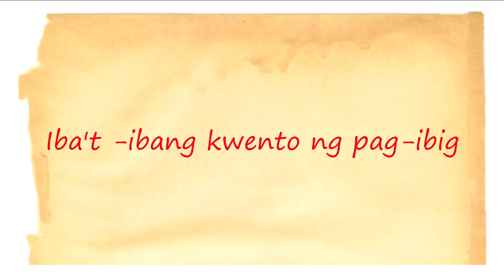MGA PASABOG NA KWENTO NI KARA